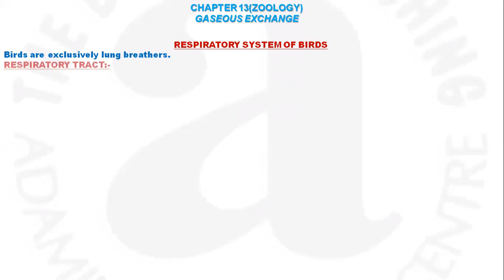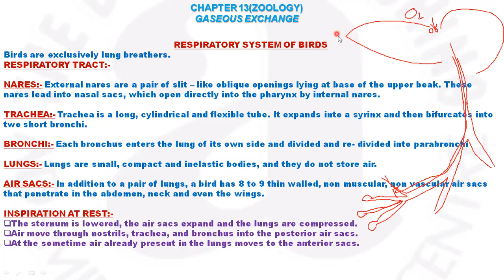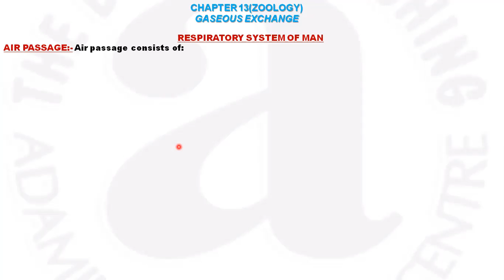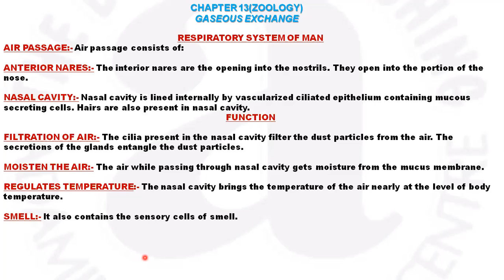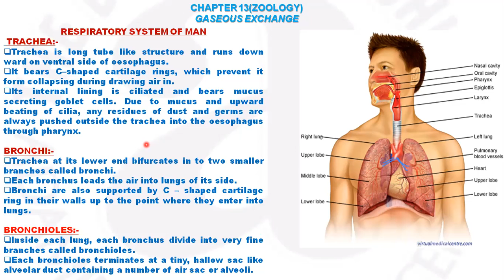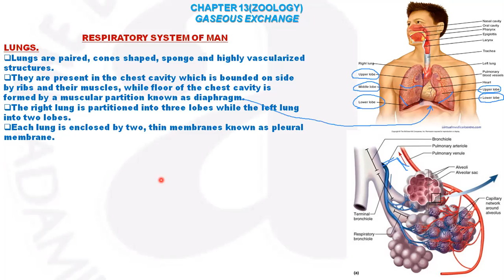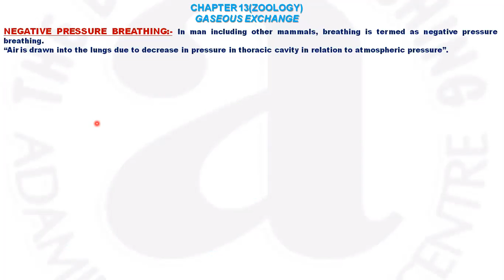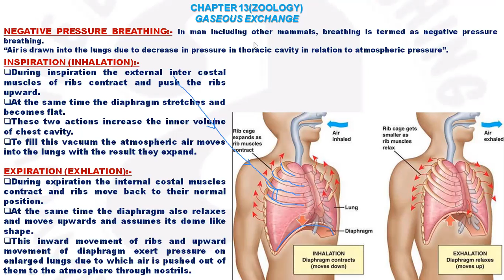XI-A Bio CH13 respiration in birds and men (11-01-2021)